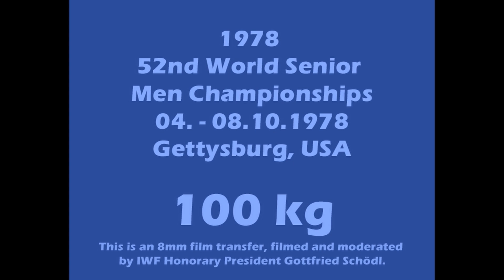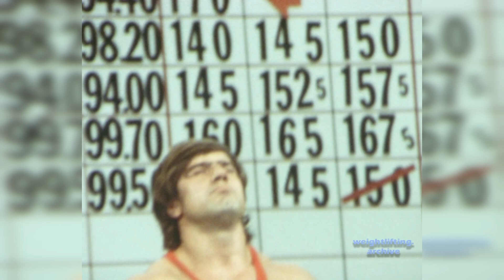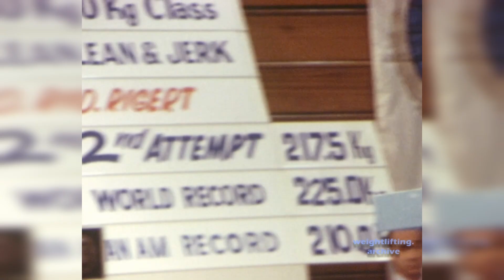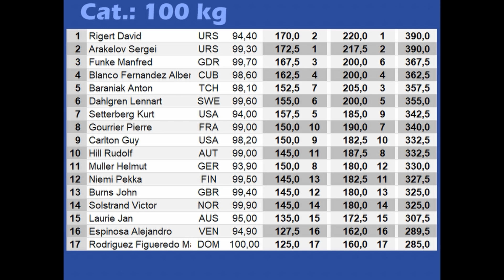100 kg - 1978 Weightlifting World Championships - Gettysburg, USA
Category 100kg
Snatch
1. Arakelov Sergei URS 172,5
2. Rigert David URS 170,0
3. Funke Manfred GDR 167,5

Clean & Jerk
1. Rigert David URS 220,0
2. Arakelov Sergei URS 217,5
3. Baraniak Antonin TCH 205,0

Total
1. Rigert David URS 390,0 (170,0 - 220,0)
2. Arakelov Sergei URS 390,0 (172,5 - 217,5)
3. Funke Manfred GDR 367,5 (167,5 - 200,0)

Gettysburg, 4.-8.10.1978